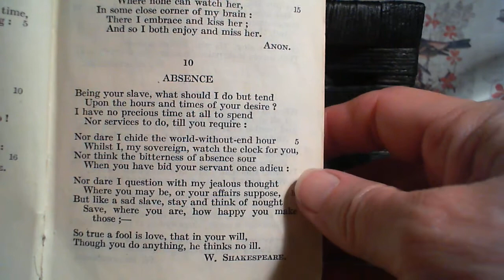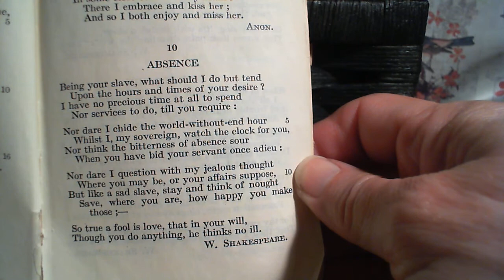Absence - W. Shakespeare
10 Absence
The tenth poem in the collection.